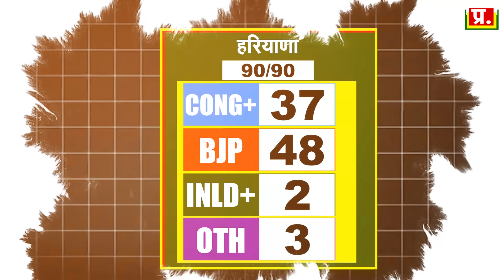EVM हैक होती है…टेक्नॉलिजी किंग एलन मस्क बोले..चुनाव बैलेट पेपर से कराए जाएं..Analysis by Pragya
EVM हैक होती है…टेक्नॉलिजी किंग एलन मस्क ने बोले..चुनाव बैलेट पेपर से कराए जाएं..Analysis by Pragya